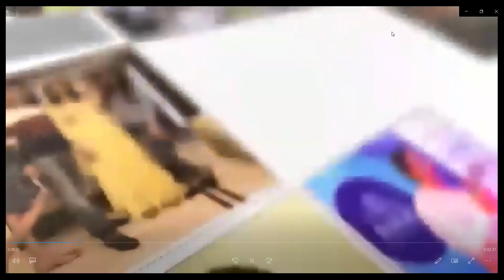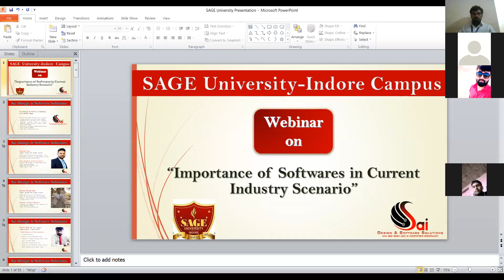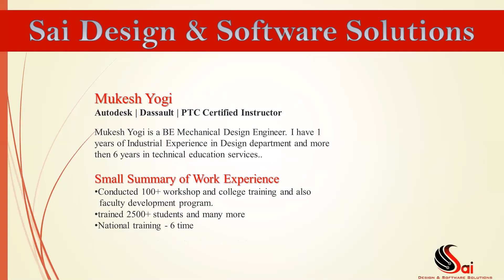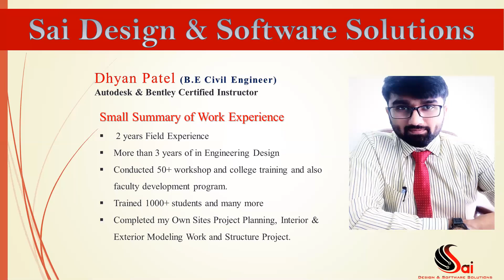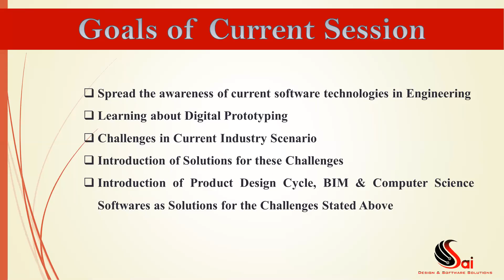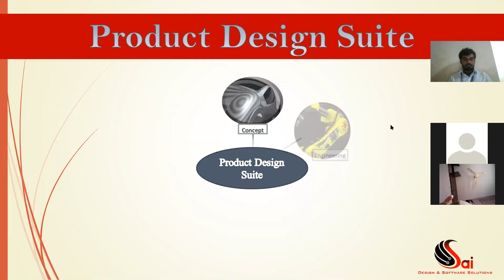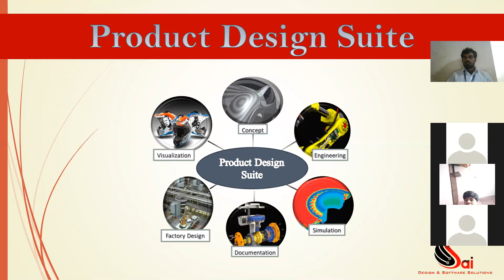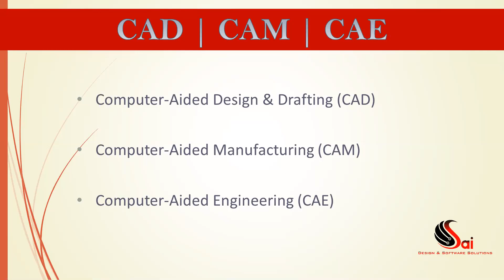Importance of Software in Current Industry Scenario | SAGE Talks | SUB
ConnectOnlineWithSAGE onlinesession of SAGETalks!

An enlightening session on "Managing post-COVID era an Entrepreneur's Perspective"